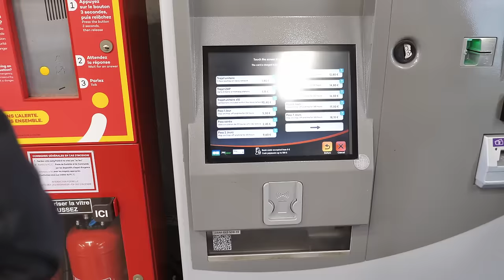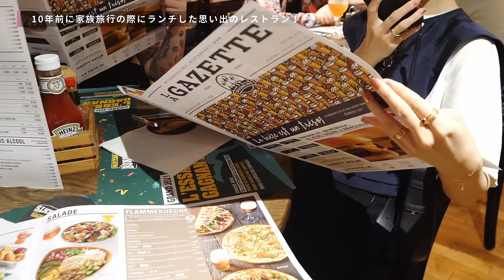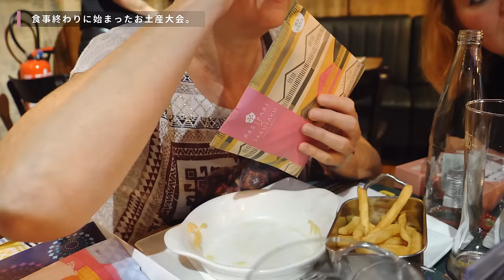[ 涙の再会 ] ここが私のアナザースカイ / 十数年ぶりに訪れた留学先、フランスのリール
本日は私、妻の想い出の地Lilleを巡り、ホストファミリーとの再会を楽しんだ1日をお届けします。
新婚旅行の終盤、特に思い入れのある1日だったため、旦那さんが渾身の作品にしてくれました。
私の拙すぎるフランス語が本当に恥ずかしくて苦しいですが(笑)、良かったらご覧ください🤍

私は高校3年生の時、Lilleへ交換留学に行っていました。
はじめに日本語を勉強しているフランス人の子が日本に来て私の実家に泊まり、その後私がフランスへ行ってその子の家に泊まります。
後先考えず、両親にも相談せず(笑)、直感で決めた初めての渡仏🇫🇷
結果として、最高のホストファミリーとホストシスターに恵まれ、人生の大切な想い出となりました。
今回、新婚旅行でフランスへ行くということで、ホストファミリーに会えないかとFacebookのmessengerで連絡。
すると、今は違うところに住んでいるけどわざわざLilleに来てくれる！ということで、会うことができました🤍

ホストシスターのLucilleは、日本のアニメや文化が大好きで日本語を勉強している女の子。
気遣いや思いやりの心もとても日本的で、いつもLucilleの優しさに助けられていました。
日本で、私の実家で過ごした3週間もとても楽しく濃厚で。
朝ごはんはLucilleの大好きなあんこが入ったあんぱんを食べ、一緒に自転車で高校へ通い、授業を受けて、お昼は母の作ったお弁当を友だちと一緒に食べ、また自転車で帰宅。
お休みの日は友だちと浅草へ行ったり、お寿司を食べに行ったり、浴衣を着てみたり…
いつも明るく優しいLucilleのおかげで、私もとっても楽しい毎日でした！

そして私がフランスへ行った時も、Lucilleのお母さんお父さんもとてもとても優しくて。
私の拙いフランス語を一生懸命聞いて理解してくれようとし、色んなところに連れていってくれました。
フランスへ着いて緊張の初日、お母さんが用意してくれた夜ごはんがコース形式で、メインのあとにチーズとパンが出てきて驚いたこと、ディナーは大体2時間以上かけて食べること、何気なく出てきたテリーヌにうさぎのお肉が入ってることを食べてる時に聞かされたこと(!)、美味しいチョコレート買いに行くわよ〜と言われ車に乗って気付いたらブリュッセルに着いていたこと。
毎日が刺激的で濃厚な3週間でした。
通っていた高校でも、クラスの子が声を掛けてくれて放課後にカフェへ行ったり、大聖堂の前の階段で何時間も話したり、ランチタイムにカフェテリアで一緒にごはんを食べたり…
当時もきっと今と同じ、拙いフランス語でスムーズなコミュニケーションが出来なかったであろうに、みんな優しく接してくれました。

私にとって大切な日々を過ごしたLille。
忘れられない想い出がたくさん詰まった場所で、ホストファミリーと再会できたこと、そして旦那さんを紹介し、一緒に巡ることができたこと。
本当に幸せで感動的な1日でした。

00:00 opening
00:54 リール駅にてホームステイ先の家族と再会
04:46 留学時の高校へ向かう
06:23 留学時の高校へ到着！
11:02 ランチへ向かう
12:13 リールの伝統料理を楽しむ
16:12 リールを街歩き
17:03 チーズ専門店Philippe Olivier
17:26 洋菓子店Méert
18:15 リール城塞
19:00 リール大聖堂
20:16 広場にて昔話に花を咲かす
23:26 お別れの時
28:02 ending

〈 プロフィール〉
30代、新婚カップル。
好きなものは料理、ワイン、器、旅行、ピクニック。
2022年の年末にプロポーズ。絶賛結婚準備中。
夫婦のInstagramも始めました！